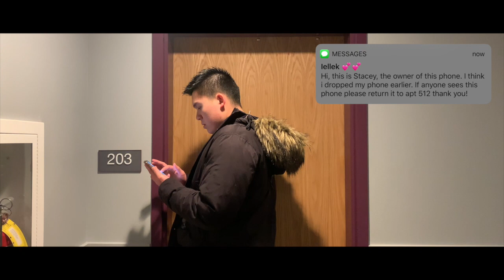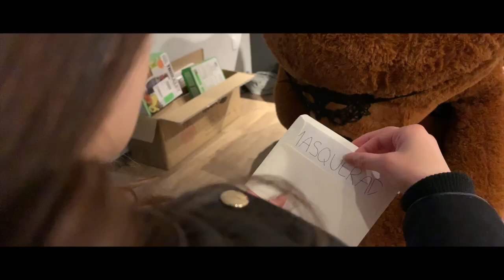ISAUW's Winter Masquerade Ball 2019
Get your suits and dresses ready and get lost in your dance in ISAUW’s Winter Masquerade Ball. RSVP prices are $18 per person and $20 per person at the door. So RSVP asap! This is the registration link:

Details of the event are listed below:
Date: February 22nd, 2019
Time: 8PM - 11PM
Location: Studio 116, 16 Elliot Ave West, 98119, Seattle

Song: Kasmaran by Jaz